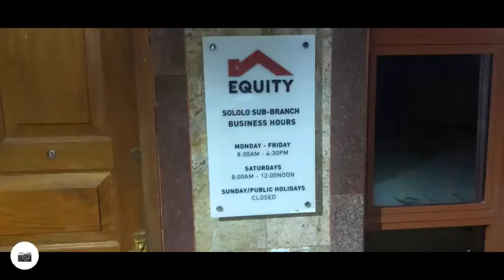Sololo, Marsabit, Isiolo, Meru, Tharaka-nithi, Kiambu Nairobi